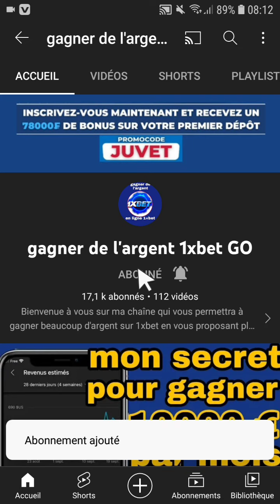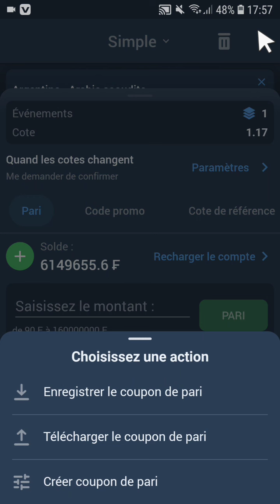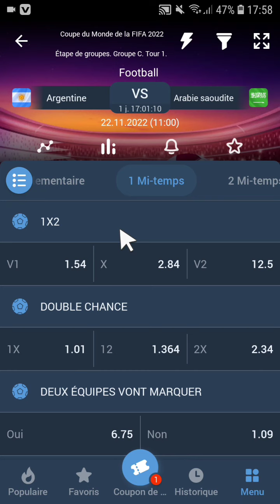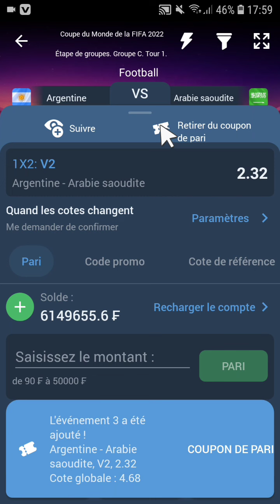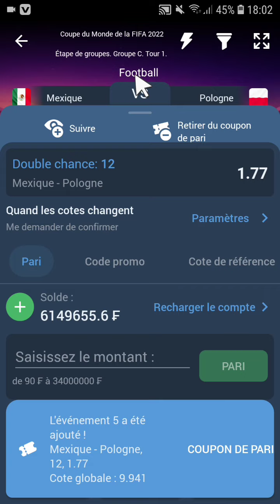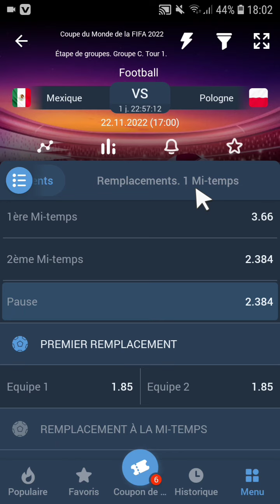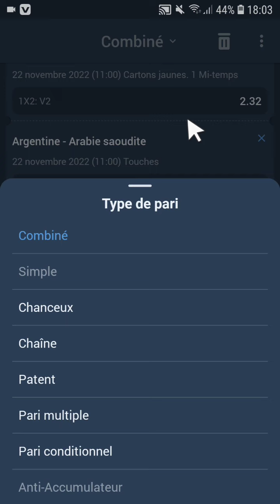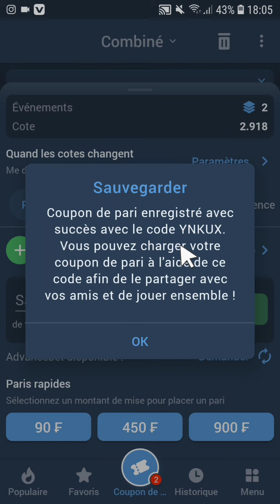FAILLE 1XBET CRACKER DES MILLIONS À GAGNÉ SUR 1XBET